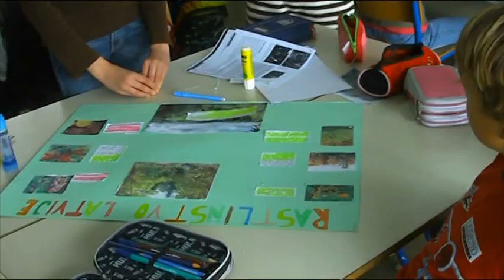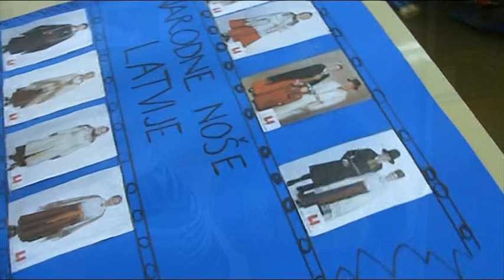Projekt Evropska vas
Izdelava plakatov o Latviji za projekt Evropska vas